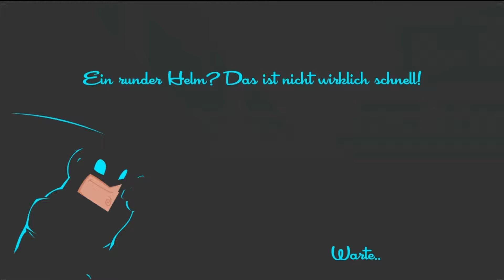SPEEDRUNNERS - Unser Nachbar ★ Let's Play Together Speedrunners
In Speedrunners kämpft jeder gegen jeden. Jeder möchte gerne so schnell wie möglich rennen, um am Ende zu gewinnen. Mit den verschiedensten Fallen kann man die Gegner versuchen aufzuhalten und so sie auch ausschalten. Ein Spiel gegen die Zeit.

★ Mitspieler ★
♥ Thess